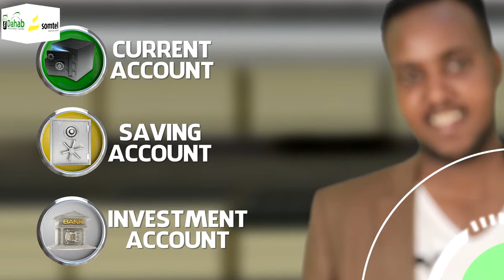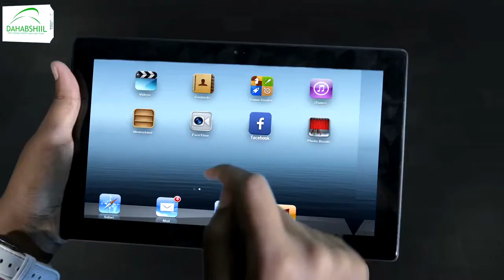Warbixin kusaabsan sida maanta looga ciidey Degmada BerdaaleFF.Xassan Sheelare